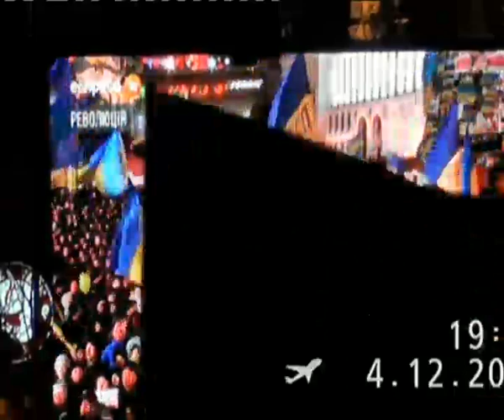Mobile record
Recorded with my Android Mobile Phone.